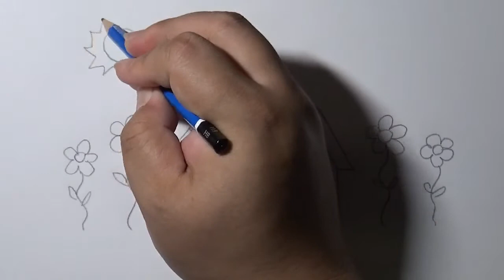Drawing and coloring in of blue house exterior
Sketching away! Here is a drawing of a nice house next to some tall flowers. I hope you are relaxed!